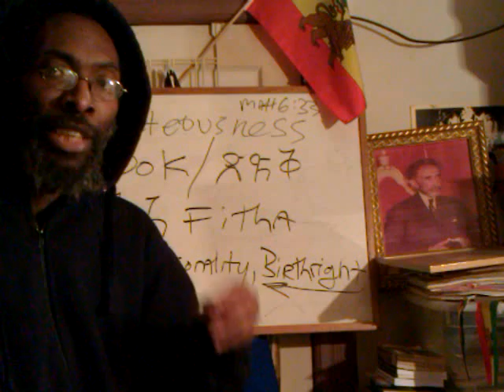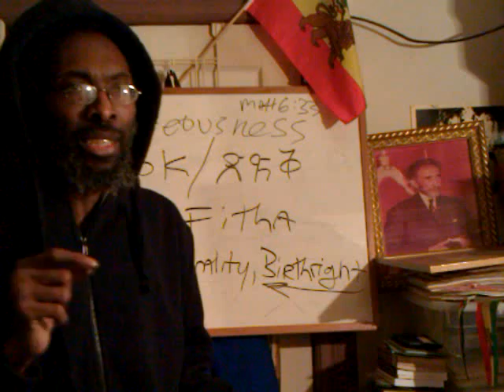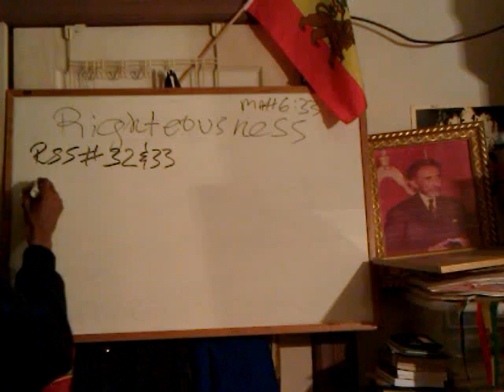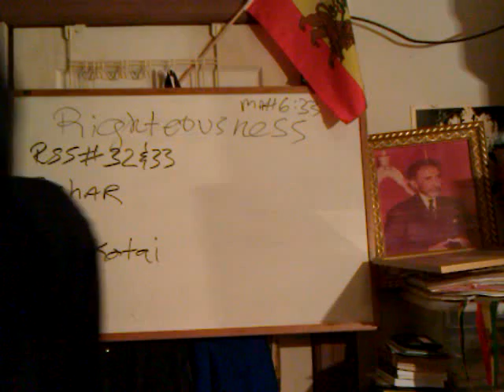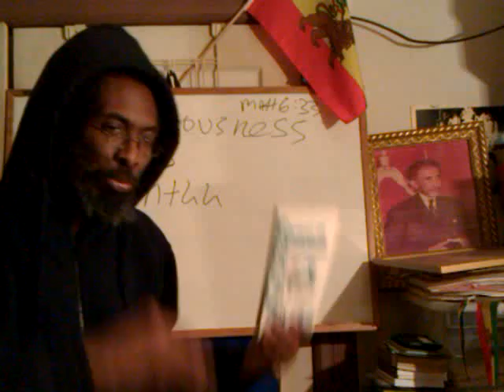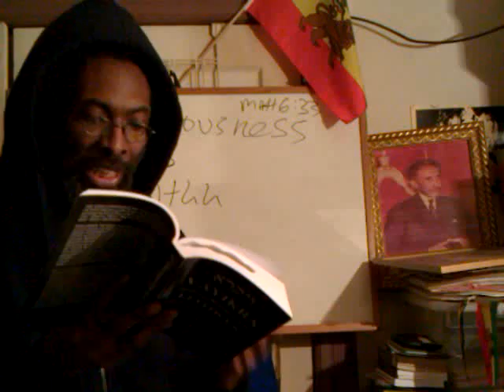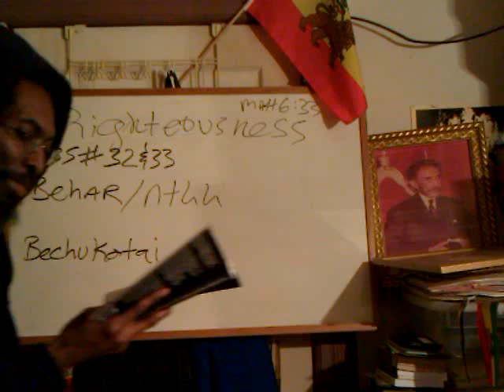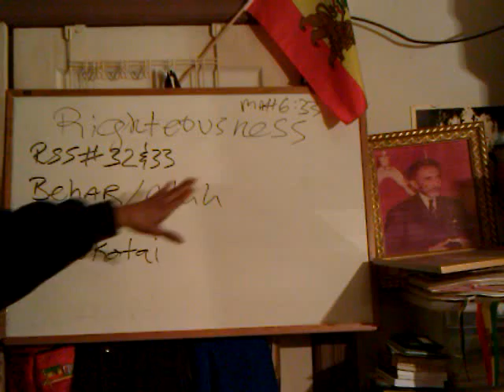#32 & #33 RASTAFARI SABBITICAL YEAR: REPATRIATION LAWS of the Promised ETHIOPIA Land